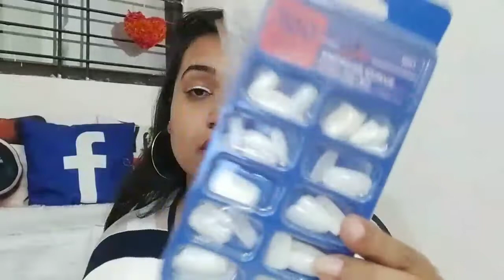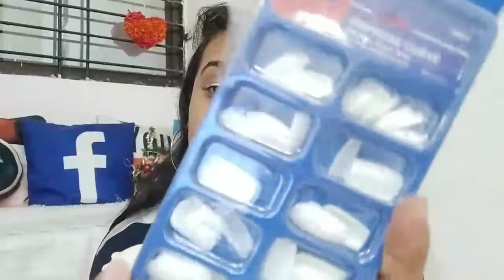Meesho Christmas Party Dresses Shopping Haul Under - 500Rs || Creative yamini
Hey guys...!!!

If you want best jewelry plz follow this instagram page

KEEP SUPPORTING
KEEP LOVING